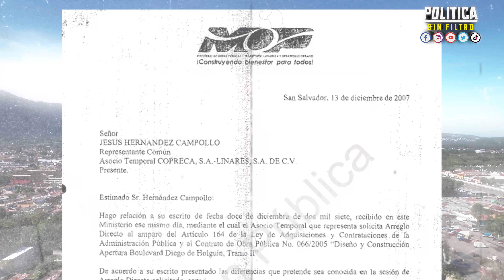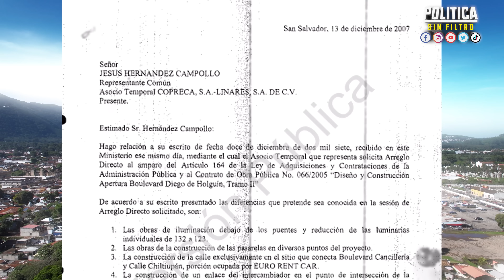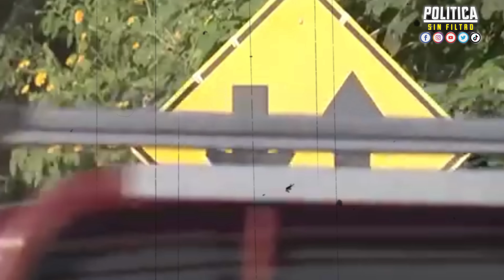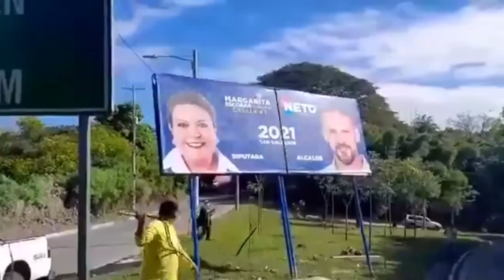CAE PESO PESADO QUE ROBO MILLONES AL ESTADO SALVADOREÑO